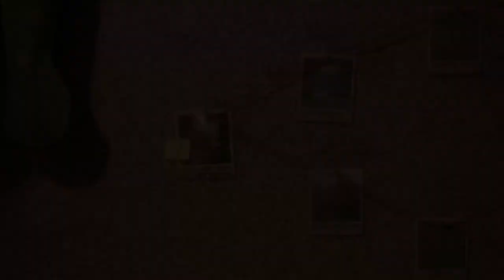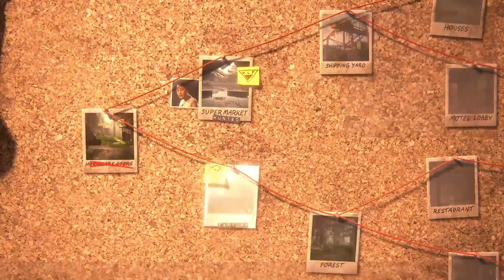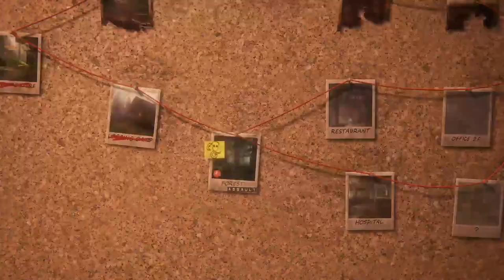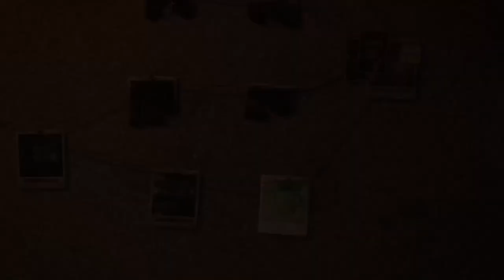The Last Of Us Part II Remastered | Lev Complete Run | Survivor No Return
ft. @ZCorgiKing_Queen & ⁠@lmfaolevi